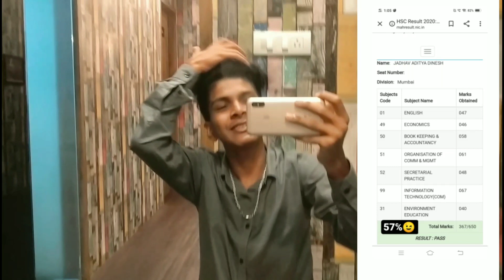MY HSC RESULT LIFE RISK DAY 😫 | PASS OR FAIL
This was the first time i gave hsc exams